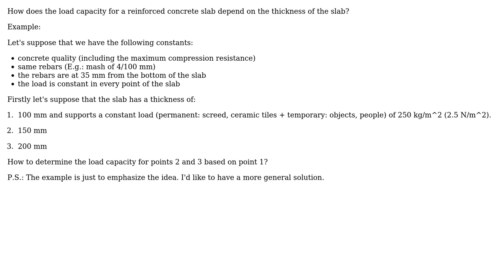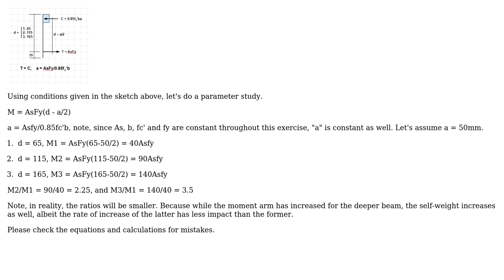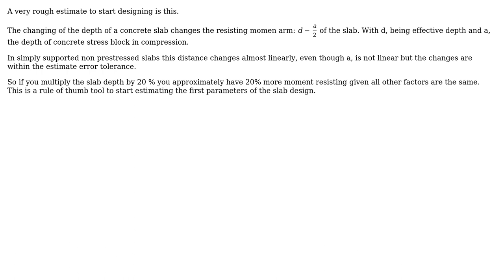Engineering: Dependency between load capacity for reinforced concrete slab and thickness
With thanks & praise to God, and with thanks to the many people who have made this project possible! | Content (except music & images) licensed under CC BY-SA | Music | Images & others | With thanks to user ROMANIA_engineer user r13 user kamran and the Stack Exchange Network Trademarks are property of their respective owners. You are responsible for your own actions.